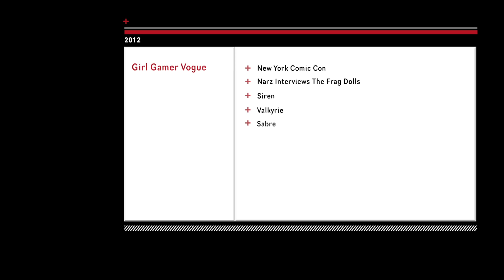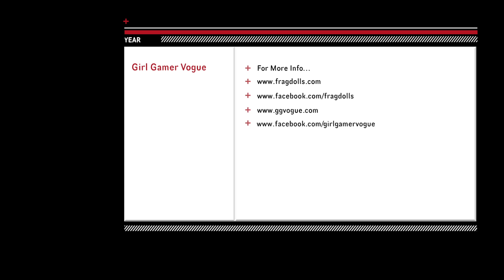GG Vogue Interviews The Frag Dolls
Reporting from New York Comic Con 2012